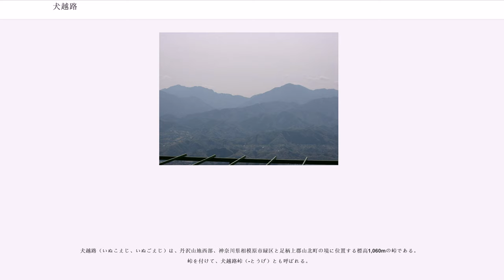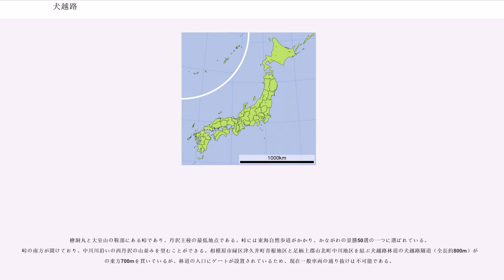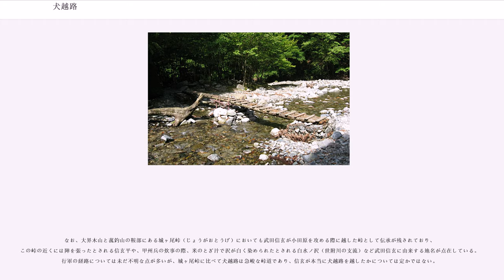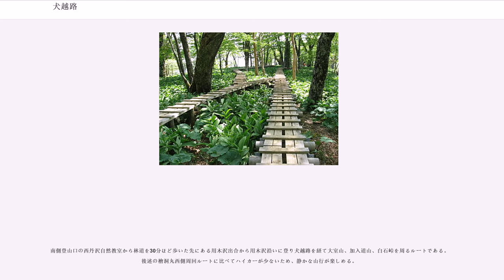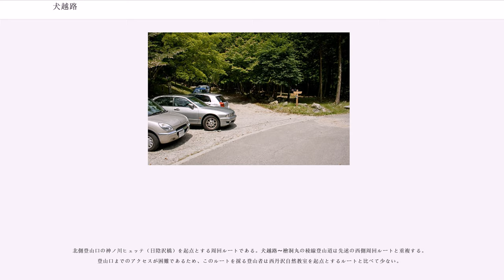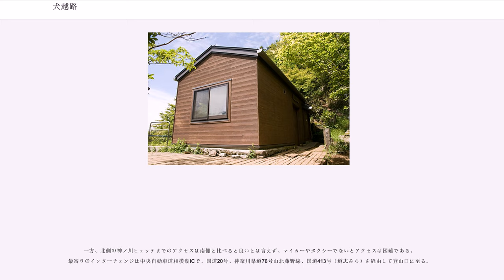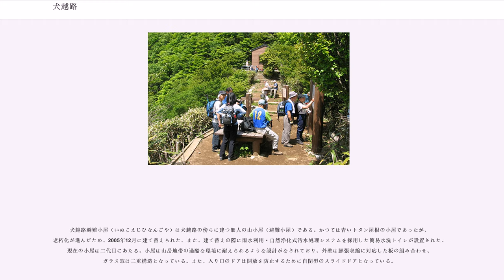犬越路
犬越路（いぬこえじ、いぬごえじ）は、丹沢山地西部、神奈川県相模原市緑区と足柄上郡山北町の境に位置する標高1,060mの峠である。峠を付けて、犬越路峠（-とうげ）とも呼ばれる。

檜洞丸と大室山の鞍部にある峠であり、丹沢主稜の最低地点である。峠には東海自然歩道がかかり、かながわの景勝50選の一つに選ばれている。峠の南方が開けており、中川川沿いの西丹沢の山並みを望むことができる。相模原市緑区津久井町青根地区と足柄上郡山北町中川地区を結ぶ犬越路林道の犬越路隧道（全長約800m）が峠の東方700mを貫いているが、林道の入口にゲートが設置されているため、現在一般車両の通り抜けは不可能である。

戦国時代に甲斐国の武田信玄が小田原の城主・北条氏康を攻める際に犬を先導させて峠を越えた。犬が越えたことに由来して、犬越路と呼ばれるようになったと伝わる。

この伝承が有名となり多くのガイドブック等ですっかり定着しているが、犬越路の犬（イヌ）はイノの転化であり、現地の方言で険しい道の意味である。犬越路の約200 m西側に位置する大杉丸（1,168.6m）の三等三角点の名称はイノコイシ峠となっており、イノに由来した地名が武田信玄の伝承に結びつけられ、いつしか犬越路になったとの説もある。

なお、大界木山と菰釣山の鞍部にある城ヶ尾峠（じょうがおとうげ）においても武田信玄が小田原を攻める際に越した峠として伝承が残されており、この峠の近くには陣を張ったとされる信玄平や、甲州兵の炊事の際、米のとぎ汁で沢が白く染められたとされる白水ノ沢（世附川の支流）など武田信玄に由来する地名が点在している。行軍の経路については未だ不明な点が多いが、城ヶ尾峠に比べて犬越路は急峻な峠道であり、信玄が本当に犬越路を越したかについては定かではない。

峠は十字路となっており、東西を横切る丹沢主稜縦走路に北側の神ノ川（かんのがわ）からのルートと南側の用木沢（ようぎさわ）からのルートが合流している。この内、南北の神ノ川・用木沢からのルートが東海自然歩道に指定されている。峠南側の西丹沢自然教室や北側の神ノ川ヒュッテが主な登山口であるが、この峠のみを目的として登山されることは少なく、周辺の大室山や檜洞丸と合わせたルートの経由地として踏まれることが多い。主な登山ルートとしては次のようなものがある。

南側登山口の西丹沢自然教室から林道を30分ほど歩いた先にある用木沢出合から用木沢沿いに登り犬越路を経て大室山、加入道山、白石峠を周るルートである。後述の檜洞丸西側周回ルートに比べてハイカーが少ないため、静かな山行が楽しめる。

西丹沢自然教室から犬越路を経て檜洞丸へ登る人気の登山ルートである。途中の小笄（ここうげ）～大笄（おおこうげ）にかけては鎖場や鉄梯子が断続する。檜洞丸周辺では5月末から6月頭にかけてシロヤシオやトウゴクミツバツツジが咲き乱れ、多くの登山者が訪れる。

北側登山口の神ノ川ヒュッテ（日陰沢橋）を起点とする周回ルートである。犬越路〜檜洞丸の稜線登山道は先述の西側周回ルートと重複する。登山口までのアクセスが困難であるため、このルートを採る登山者は西丹沢自然教室を起点とするルートと比べて少ない。

南側登山口の西丹沢自然教室までは小田急線新松田駅もしくは御殿場線谷峨駅から路線バスが出ている。マイカーの場合、最寄りのインターチェンジは東名高速道路大井松田ICか御殿場ICとなる。インターチェンジを降りた後、国道246号を神奈川・静岡県境方面へ進み、清水橋交差点を曲がって神奈川県道76号山北藤野線を奥までいったところに西丹沢自然教室がある。自然教室前の駐車場に止めることができるが、奥の用木沢出合まで入ることもできる。

一方、北側の神ノ川ヒュッテまでのアクセスは南側と比べると良いとは言えず、マイカーやタクシーでないとアクセスは困難である。最寄りのインターチェンジは中央自動車道相模湖ICで、国道20号、神奈川県道76号山北藤野線、国道413号（道志みち）を経由して登山口に至る。

犬越路避難小屋（いぬこえじひなんごや）は犬越路の傍らに建つ無人の山小屋（避難小屋）である。かつては青いトタン屋根の小屋であったが、老朽化が進んだため、2005年12月に建て替えられた。また、建て替えの際に雨水利用・自然浄化式汚水処理システムを採用した簡易水洗トイレが設置された。現在の小屋は二代目にあたる。小屋は山岳地帯の過酷な環境に耐えられるような設計がなされており、外壁は膨張収縮に対応した...